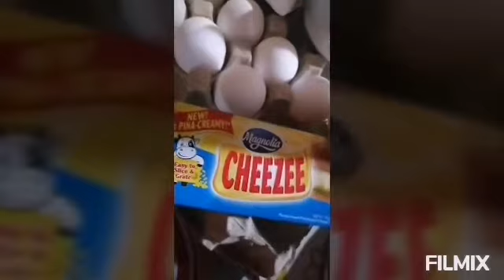How to make smiley puto//cheese puto yummy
Ingredients :
1st bowl
1/2kl. All purpose flour
2 cups of white sugar
2 tbsp. Baking calumet
2cups water

2nd bowl
7 pcs. Eggs( white eggs)
1tsp. Tar tar
1/2 cups sugar

Procedure
1. Mixed the ingredients in the 1st bowl
2. Beaten the white eggs with baking tartar in the 2nd bowl ( pls. Use mixer) while the eggs harder put little by little the sugar then mixed again.
3. Stir all ingredients on the 2nd bowl.
4. Prepare the sliced cheese
5.put the mixed ingredients  at the baking. Cups on the top put the sliced cheese
6. Put the steamer cook only 15mins.